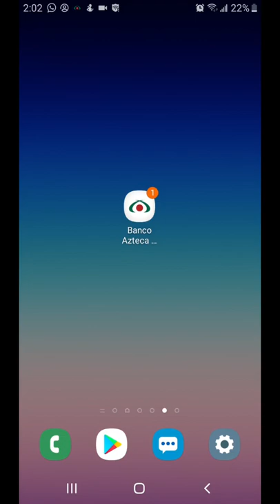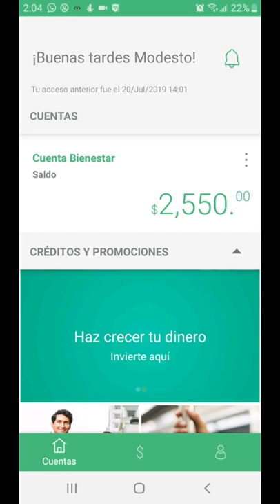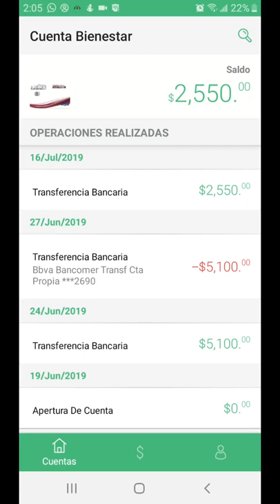Pago 3er Bimestre BIENESTAR | Adultos Mayores y Discapacitados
DEPOSITO DEL 3ER BIMESTRE DE ADULTOS MAYORES
FECHAS REGISTRO PAGO PENSIÓN ADULTOS MAYORES calendario de entrega de tarjetas del bienestar REGISTRO incorporación INCORPORACIÓN  FECHA DE ENTREGA DE TARJETAS DE COBRO CALENDARIO DE PAGOS BIENESTAR 65 Y MAS PENSIÓN PARA EL BIENESTAR DE PERSONAS ADULTAS MAYORES PENSIÓN PARA PERSONAS CON DISCAPACIDAD  PENSIONES